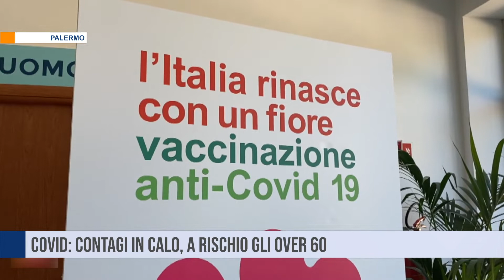Covid in Sicilia, il bollettino settimanale: contagi in calo, a rischio gli over 60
Covid in Sicilia, il bollettino settimanale: contagi in calo, a rischio gli over 60. la maggior parte dei Pazienti che si trovano in ospedale per il Coronavirus risulta non vaccinata